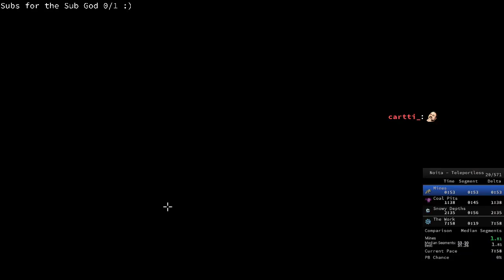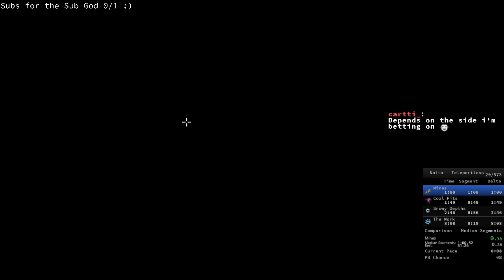Noita Speedruns #33 [Snow]